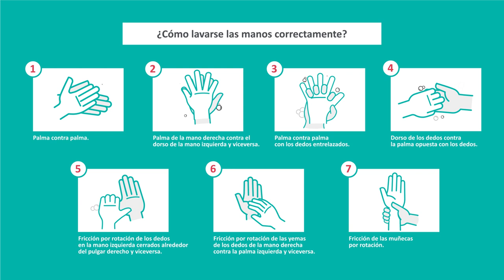La higiene de manos salva vidas. ¿Nos ayudas en este propósito?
Hoy 5 de mayo, día mundial de la higiene de manos, os queremos recordar un aspecto clave para prevenir la transmisión de infecciones: el paso a paso del correcto lavado de manos que consigue reducir un gran volumen de infecciones.